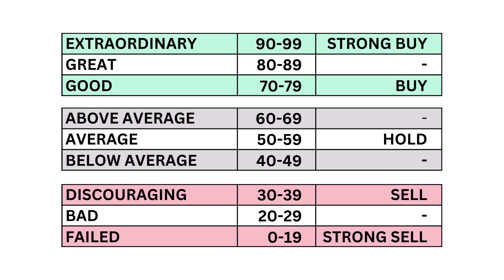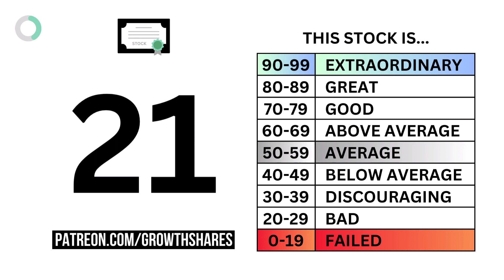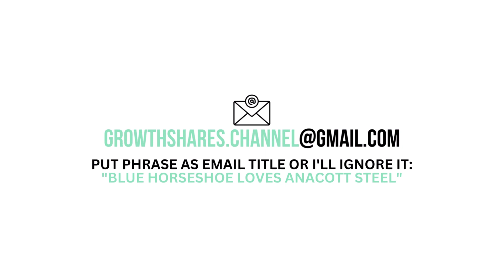Transocean (RIG) Stock Analysis: Should You Invest in $RIG?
GrowthShares takes a closer look at Transocean (RIG) to determine whether it's a strong long-term investment opportunity. Our assessment is based on three key questions: 1) Is it a good business? 2) Does it have an attractive stock? and 3) What is its fair value price? This analysis will provide valuable insights into the company's potential for growth and profitability. Stay informed with GrowthShares.